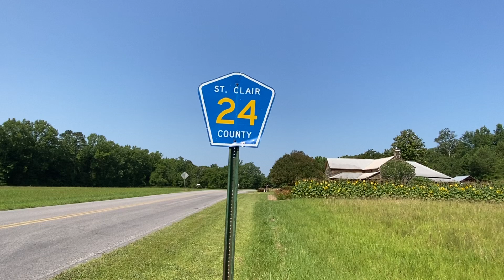Sunflower Garden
Sunflowers out in the country